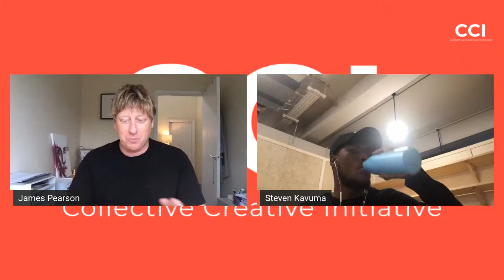FREE Industry Q&A With Writer/Director Steven Kavuma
Steven Kavuma is a writer and theatre director who trained at the Royal Central
School of Speech and Drama studying Applied Theatre. He is the co-founder and
co-director of The Diversity School Initiative; a campaign initiative set up to
address under-representation and diversity in UK drama schools.